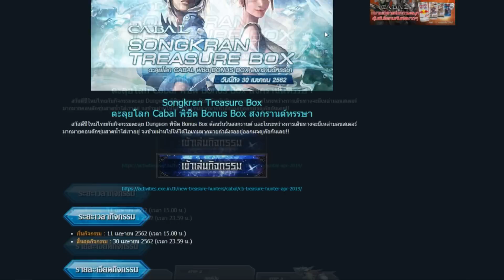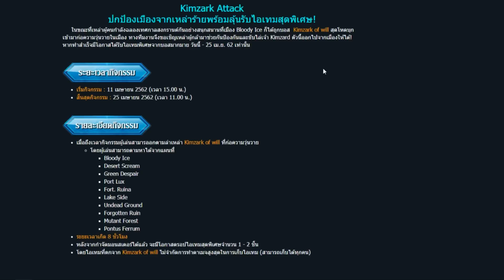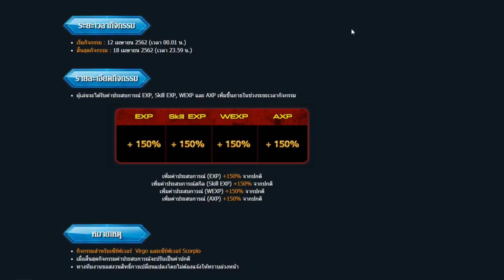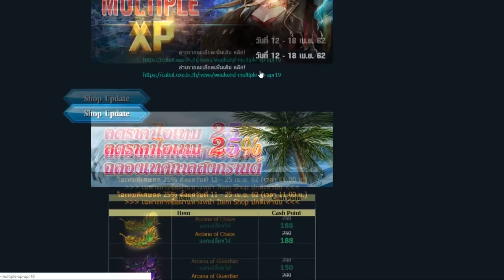บลัดดี้ไอซ์ ธีมเมืองไทย !! ต้อนรับสงกรานต์ | กิจกรรมล่าบอส | CABAL EXE | Patch 11/04/62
— 🌟Patch Note วันที่ 11 เมษายน 2562 🌟